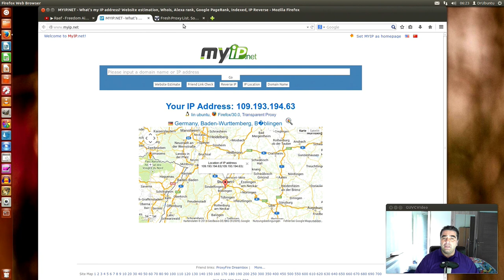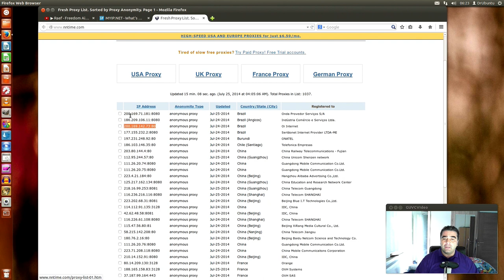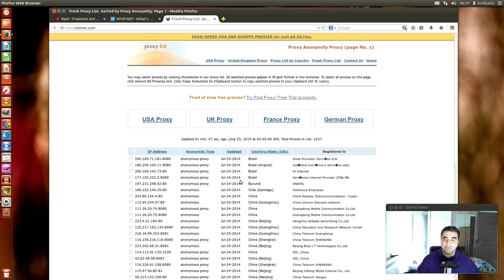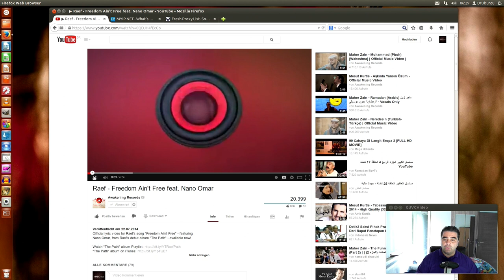Das Video ist in Deutschland nicht verfügbar! Doch ist es :)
Das Video ist in Deutschland nicht verfügbar! Doch ist es und wie es geht zeige ich dir mit diesem Video.